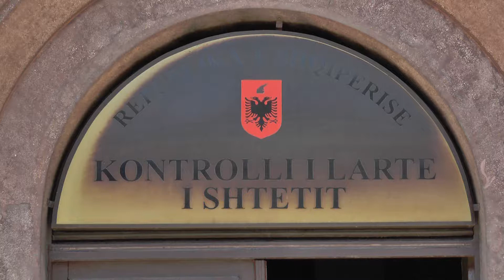A1 Report - KLSH marrëveshje me Komitetin e Helsinkit për lirinë dhe të drejtat e njeriut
Forcimi i bashkëpunimit në fushën e të drejtave të njeriut, shkëmbimi i eksperiencave dhe hartimi i projekteve në këtë fushë. Këtë përmban në thelb marrëveshja e bashkëpunimit e nënshkruar gjatë ditës sotme mes Kontrollit të Lartë të Shtetit dhe Komitetit Shqiptar të Helsinikit.

Kreu i KLSH, Bujar Leskaj, pohoi se institucioni që ai drejton ka qenë në vazhdimësi i hapur për bashkëpunime të tilla dhe ka eksperienca të mira në këtë drejtim dhe me OJF të tjera, kryesisht në tre vitet e fundit.

Nënshkrimi i marrëveshjes me Komitetin Shqiptar të Helsinkit e plotëson këtë kuadër dhe është një vlerë më tepër në këtë drejtim sepse fusha e aktivitetit te këtyre organizatave është e ndryshme dhe plotësojnë në mënyrë të natyrshme njëra tjetrën.

Vjollca Meçaj, Drejtore Ekzekutive e Komitetit Shqiptar të Helsinkit vlerësoi bashkëpunimin me KLSH-në si një institucion shumë i rëndësishëm kushtetues dhe në këtë kuadër u angazhua se organizata e saj do të kontribuoje për gjithçka që është në shërbim të vendit.

Nëpërmjet realizimit të kësaj marrëveshje, KLSH është në përmbushje të detyrave për ngritjen e kapaciteteve dhe rritjen e standardave profesionale në auditim, nëpërmjet trajnimeve, ëorkshop-eve dhe aktiviteteve të tjera të përbashkëta.